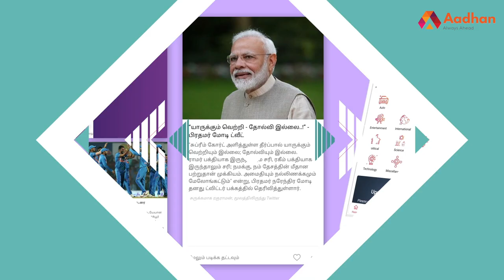தமிழ்நாட்டை இந்தியா பின்பற்ற வேண்டும் -V சேகர், இயக்குனர் | பெரிதினும் பெரிது கேள்137 | Aadhan Tamil